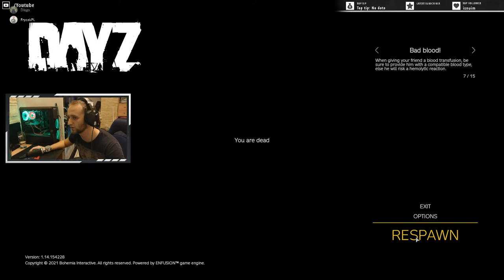DayZ 1.14, kociołek panoramixa